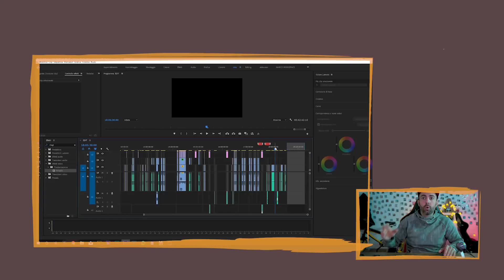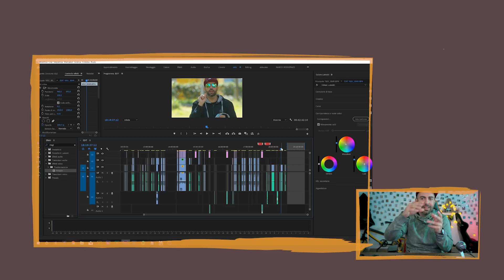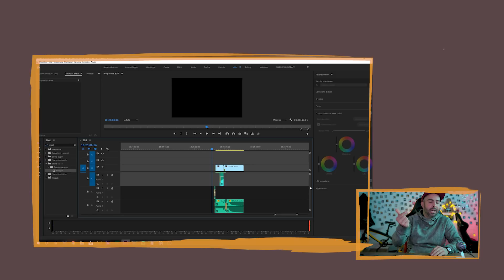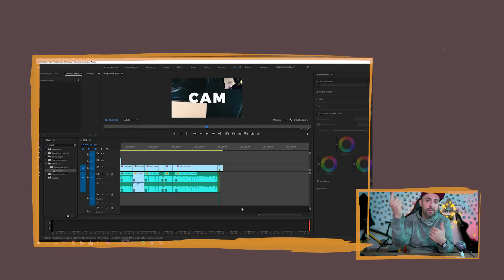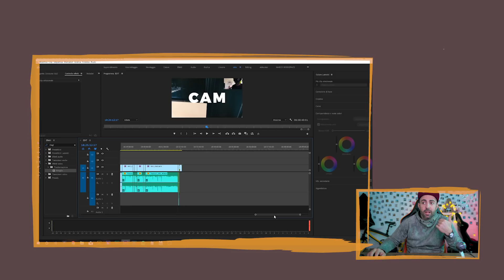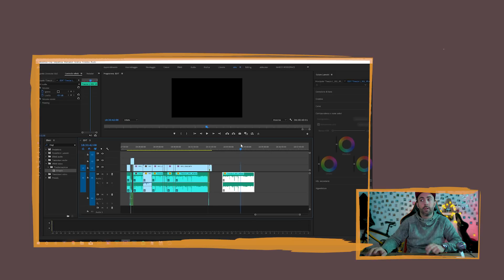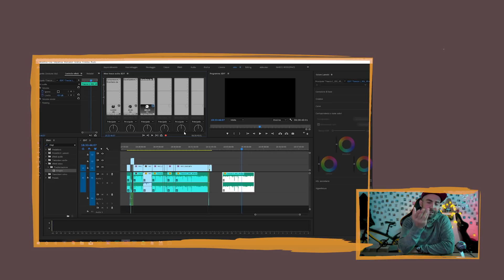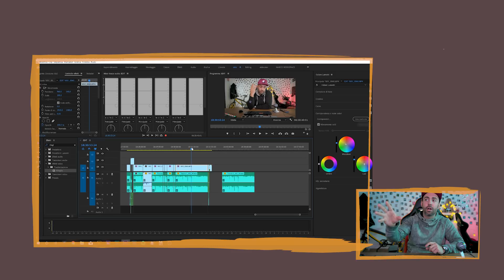Crea un PROGETTO Top in Premiere! Meno tempo + guadagno!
Mi avete chiesto di mostrarvi il progetto di "Pausa Caffé", progetto che ho fatto diventare format.
Applicando alcune piccole soluzioni potrete risparmiare molto tempo e di conseguenza guadagnare di più!

Ma primaaaa

Acquista su Amazon da qui:

La mia attrezzatura:
Orologio da scrivania
Cuffia BT Panasonic
Canon C200
Nikon Z6